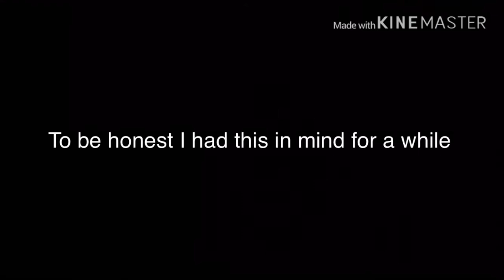Camping:glmm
This was an idea that I had for months